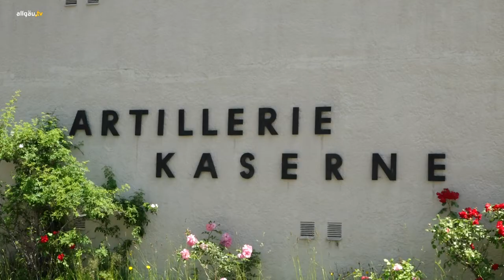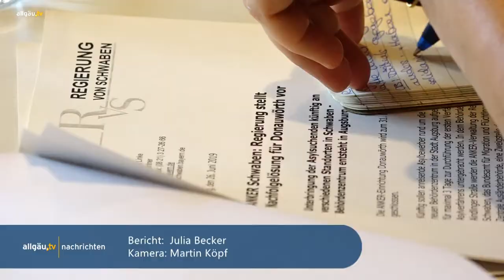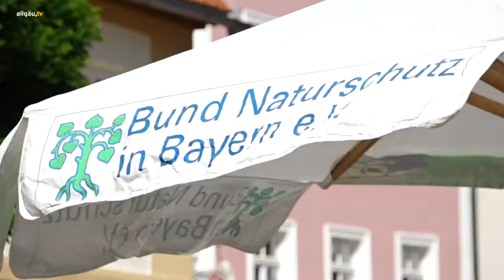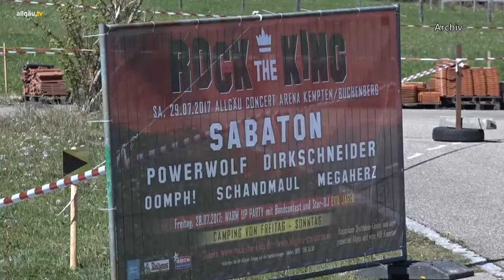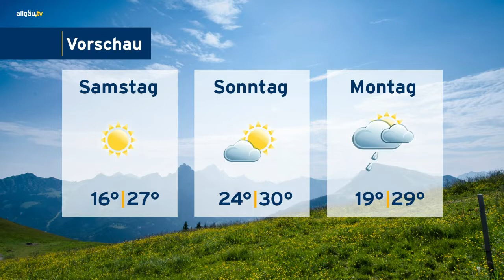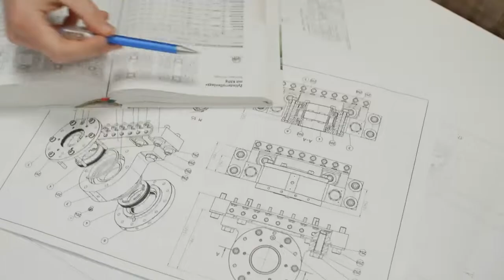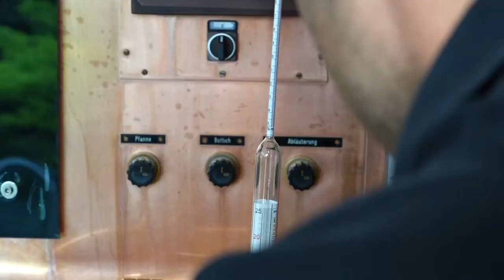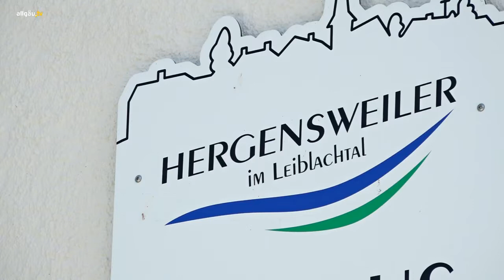allgäu.tv Nachrichten - Donnerstag, 27. Juni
Die Themen:

  Flüchtlingsunterkünfte in Kempten: Kleine Dependencen statt Ankerzentrum
  allgäu.tv Kompakt
  allgäu.tv Wetter
  10 Jahre in Straßburg und Brüssel: Barbara Lochbihler im Gespräch im Dönerstalk
  Heimelig in Hergensweiler: Konzept für Dorf für Demenzkranke